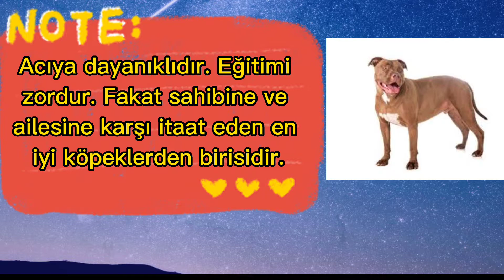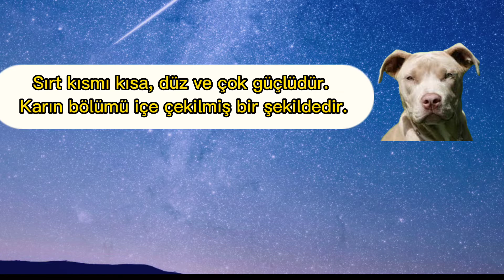PİTBULL KÖPEĞİ HAKKINDA BİLGİLER TAHA BULUT EDİT